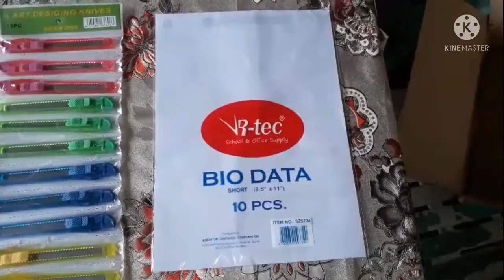CRICKET LIGHTER, BIO-DATA, CUTTERS, FASTENERS, PENCIL SHARPENER